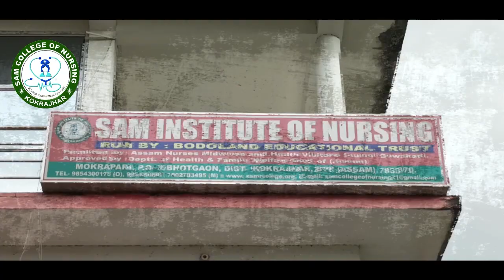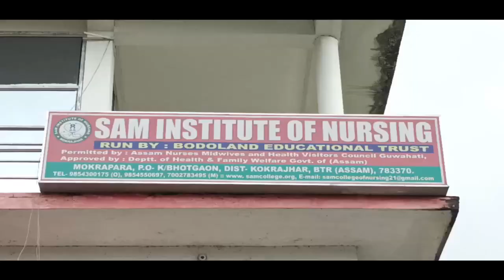⭕बे समआव Bodolandबुब्लिनि गाहाइ सुजुगिरि राकेश रामसियारिनि EXCLUSIVE LIVE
⭕मिरु एबसुनि 2 थि खेब 13 बोसोर बैसोआरि जोलुर बादायलायनाया 19 अक्टबरआव थुंगेगोन
⭕चिरां जिल्लानि थाइकाझरायाव खुंफुंगोन 13 बोसोर बैसोआरि जोलुर बादायलायनायनि Final Round खौ।